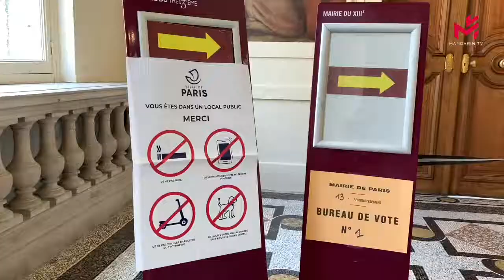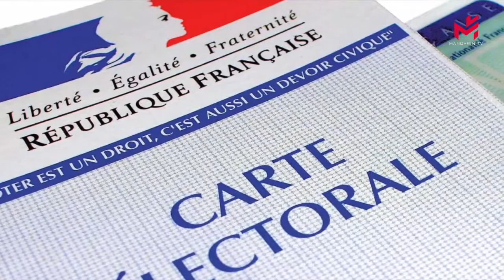Second tour des élections municipales à Paris: faible fréquentation et mesures sanitaires renforcées